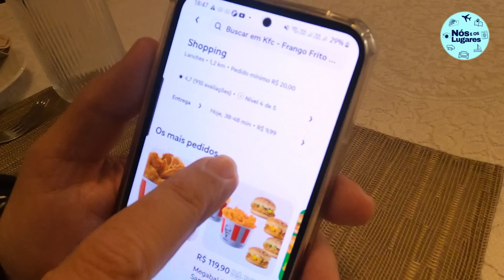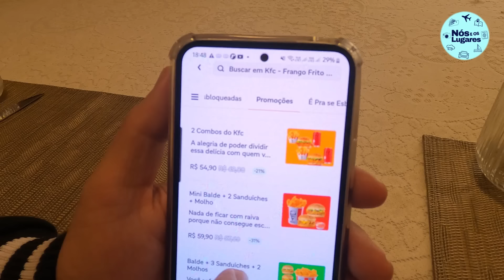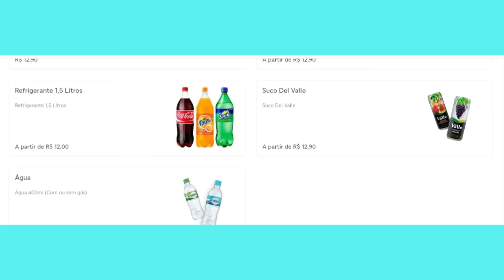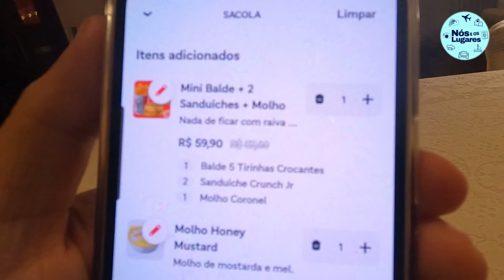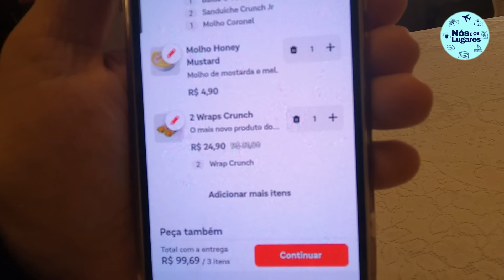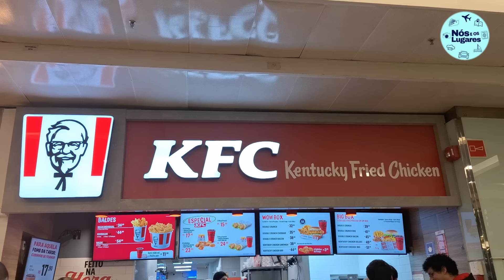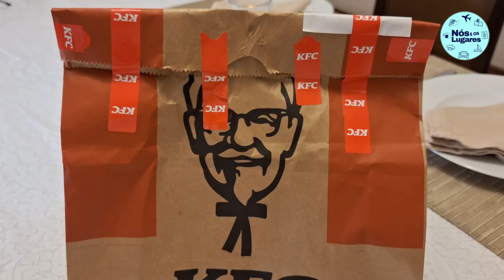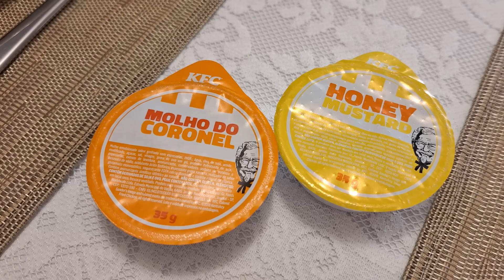KFC - DELIVERY | TODOS OS DETALHES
Delivery no KFC – Será que vale a pena?
Olá, pessoal! 🌟 No vídeo de hoje, compartilhamos com vocês a nossa experiência de pedir delivery no KFC. Mostramos todos os detalhes, desde o momento do pedido até a entrega na nossa porta.

👉 O que pedimos:
- Lanches
- Iscas de frango
- Wraps
- Molhinhos deliciosos

📦 Vamos avaliar:
- Tempo de entrega ⏱️
- Apresentação das embalagens 📦
- Temperatura e frescor dos alimentos 🌡️
- Sabor e qualidade 🍽️

Será que o KFC vai conquistar nossos corações com seu serviço de delivery? Venha conferir e deixe nos comentários a sua experiência com o delivery do KFC!

Link Cupom - Nos10
ASSISTA TAMBÉM:
Para maiores informações e consultas de valores na época, acesse:
Produzido e editado por Solange Davelli e Humberto Davelli